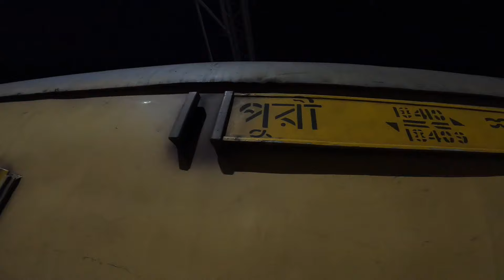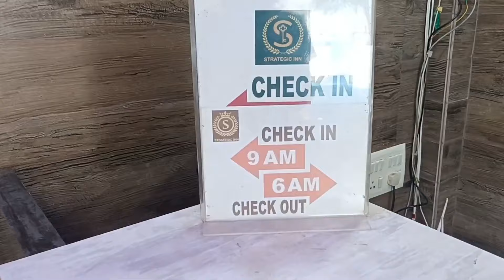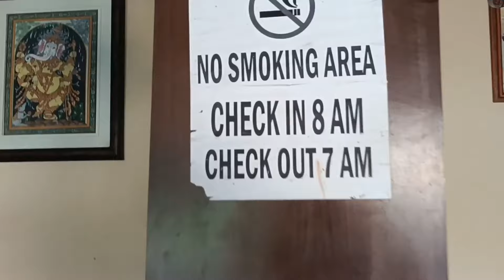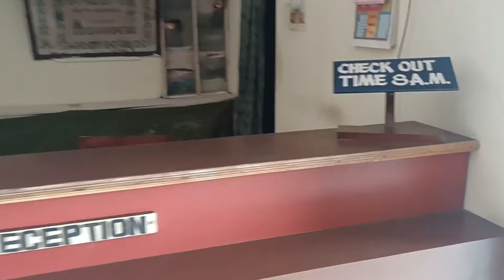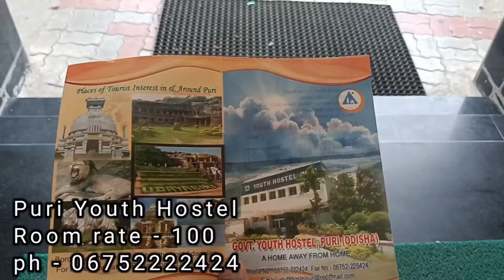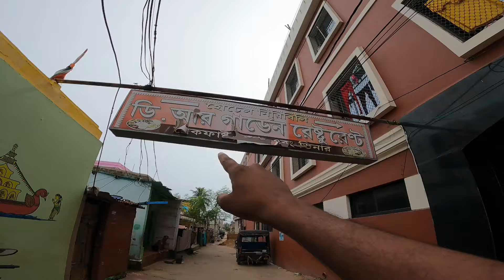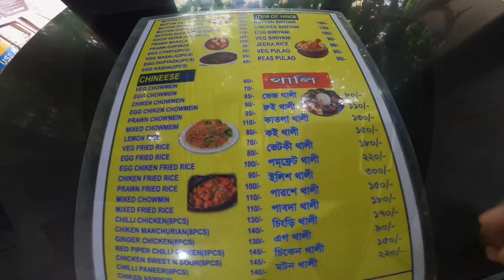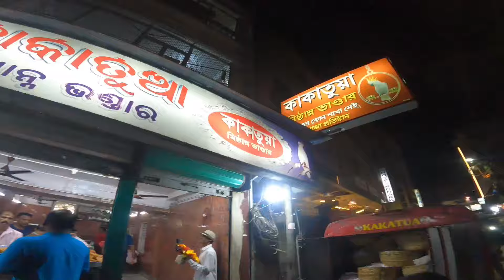Puri Tour Plan | Puri Tour Guide | Puri Hotel | Puri Tourist Places | Puri Jagannath Temple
Puri low budget hotel ||Puri sea beach 🏖️

পুরীতে এসে আমাদের সবার প্রথমে লাগে  Kom budget এর  মধ্যে ভালো পরিমাণের hotel .
তাই আমরা আপনাদেরকে কটা hotel এর সন্ধান দিলাম।

Hotel name and booking number

1. Strategic inn hotel--- 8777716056

2. Puri youth hostel --- 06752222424

4. Bharat seva ashram

এই হোটেল গুলোতে যদি আপনারা থাকতে চান তাহলে coll  করে কথা বলে তারপর booking করুন।

puri tour places
puri tour package from kolkata
puri tour plan in bengali
puri tour price